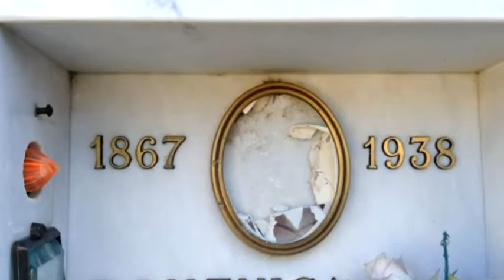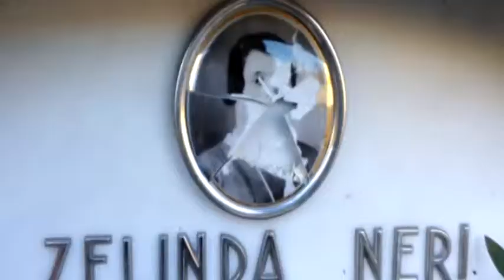Atti vandalici nei cimiteri Un nuovo caso a Tegoleto